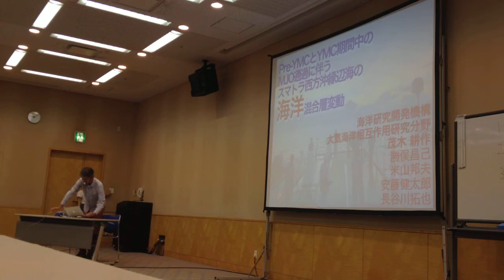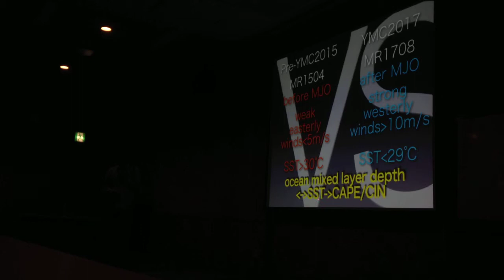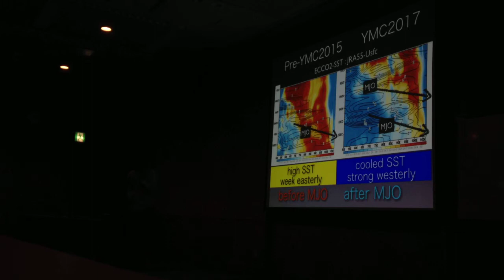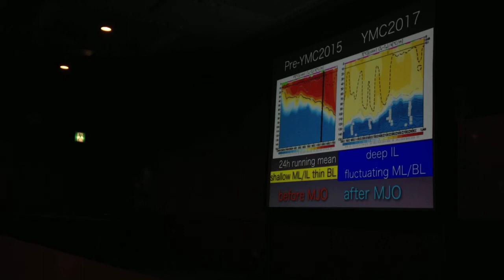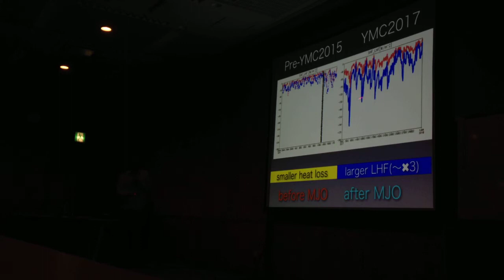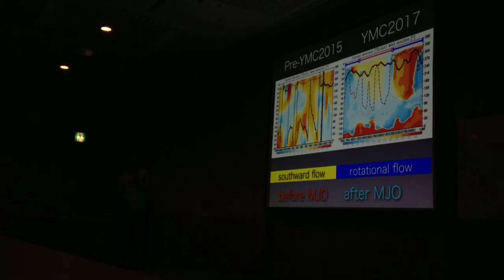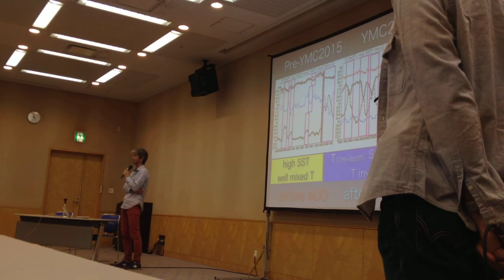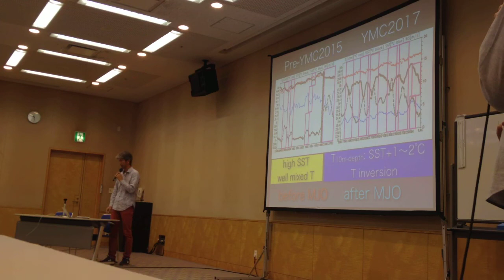Pre-YMCとYMC期間中のMJO通過に伴う スマトラ西方沖縁辺海の混合層変動 Moteki MSJ Spring 180517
スライド